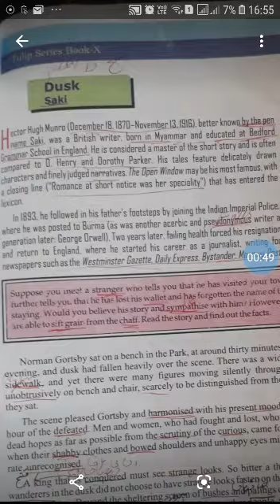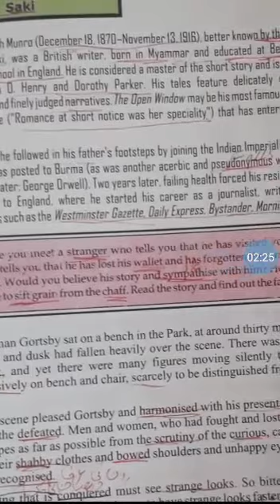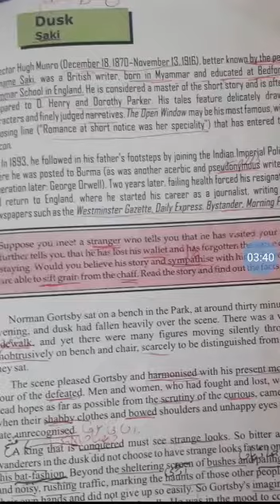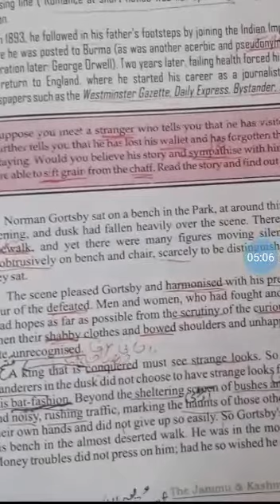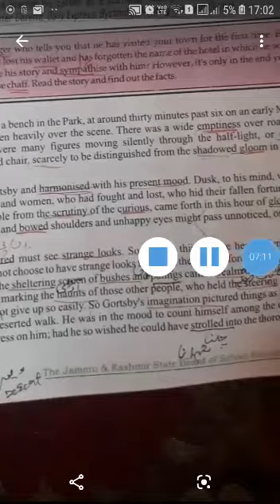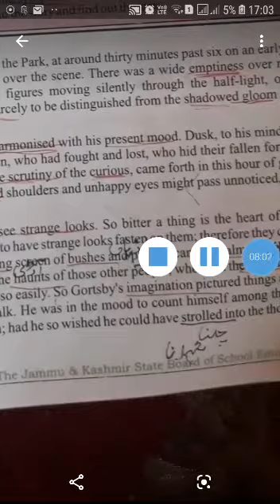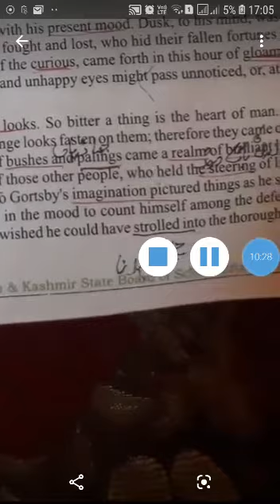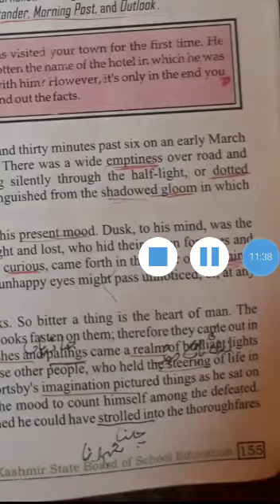Dusk class10th Part1(Easy English)